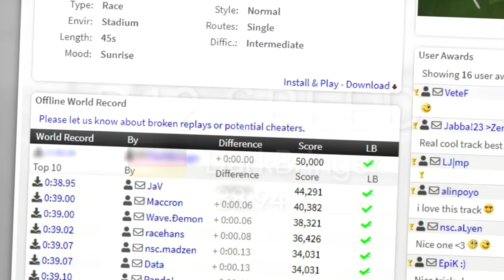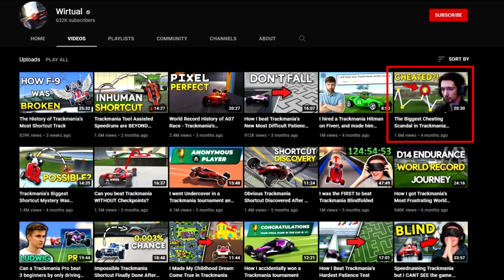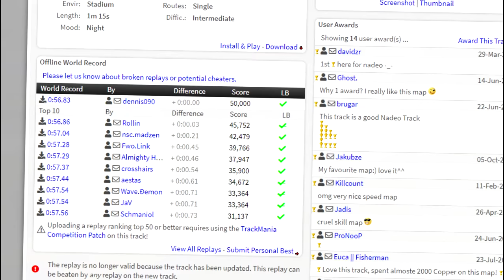The Smallest Trackmania Shortcuts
Trackmania Speedrunning has become incredibly optimized with over 13 years of competition. The top players will often go to extreme lengths in order to beat the official world world records... including trying near impossible shortcuts.

Any support is very appreciated, it really helps me become a full-time content creator.